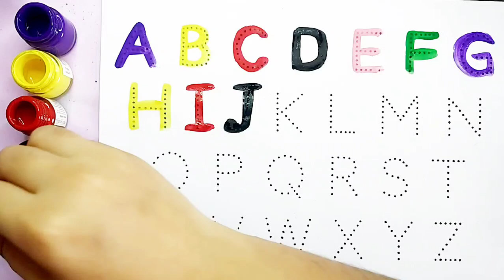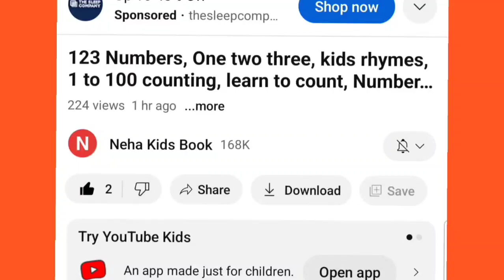Learn to Counting 1 to 100 | 123 numbers | one two three, 1 से 100 तक गिनती, 1 to 100 Counting,74